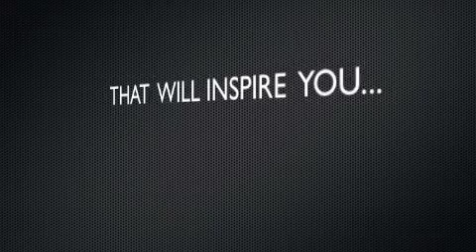Saturday Fat Meltdown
Boot camp style workouts with a twist